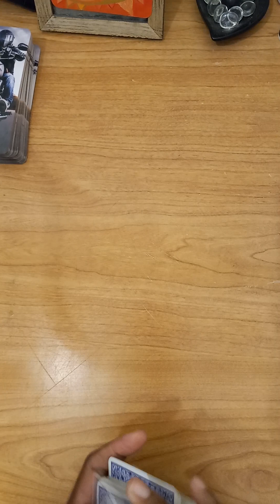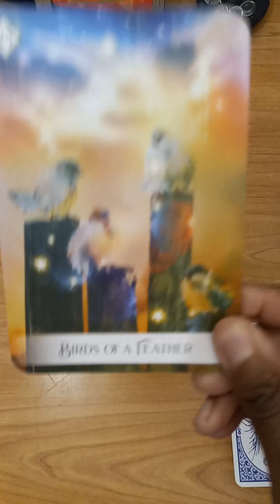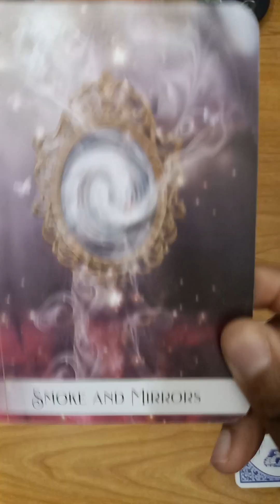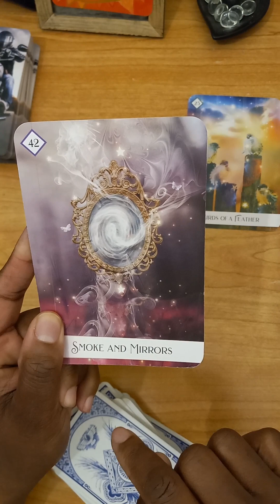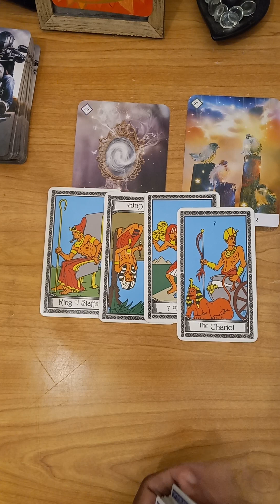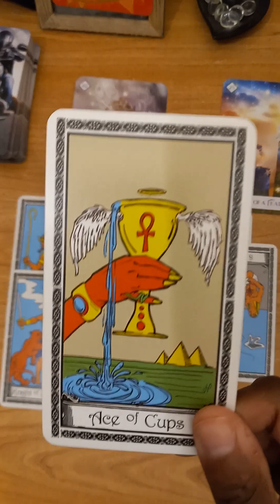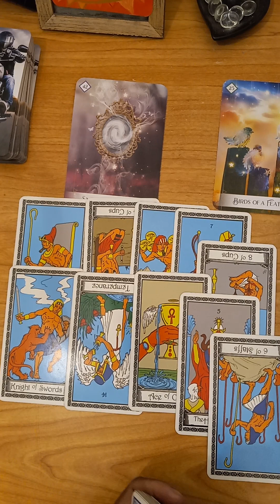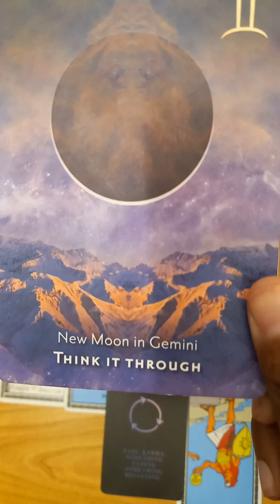You are a change maker. Don't be ashamed.